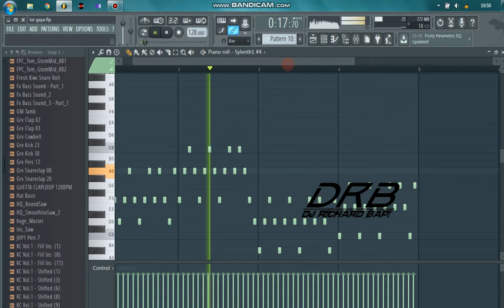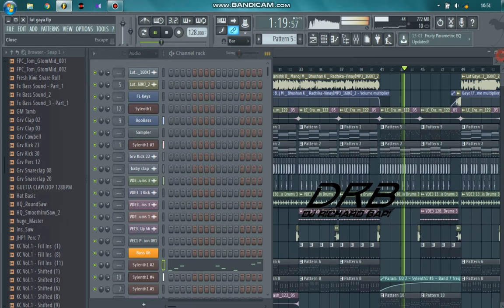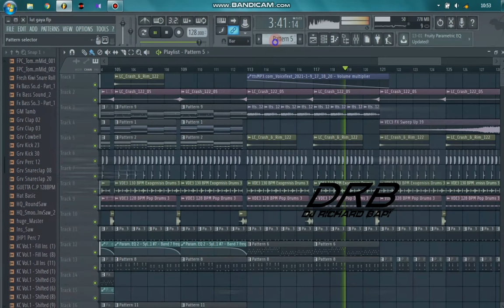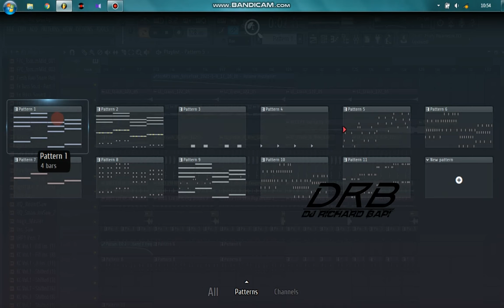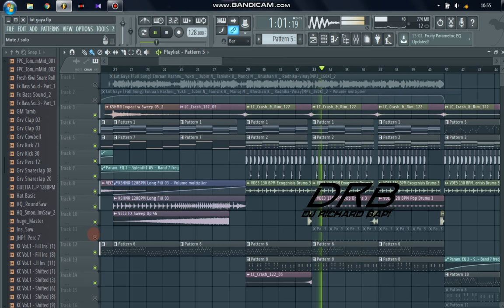lut Gaye - fl studio - free flp | dj Richard bapi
remix. by dj RICHARD BAPI
fl pogect.
download link
.flp

link.